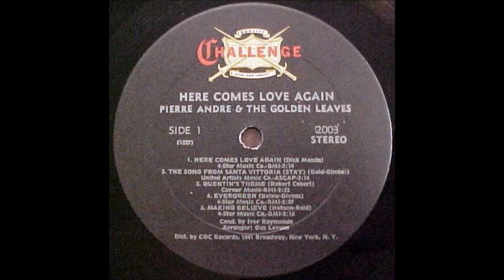Pierre Andre & The Golden Leaves - Here comes love again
Album nr. 1180 - Pierre Andre & The Golden Leaves - Here comes love again

Challenge  2003 Stereo   (1969)

A1 Here Comes Love Again
A2 The Song From Santa Vittoria
A3 Quentin's Theme
A4 Evergreen
A5 Making Believe
B1 Take Me For Now Love
B2 To Make You Love Me
B3 Somewhere My Love
B4 Whatever Pleases You
B5 Release Me